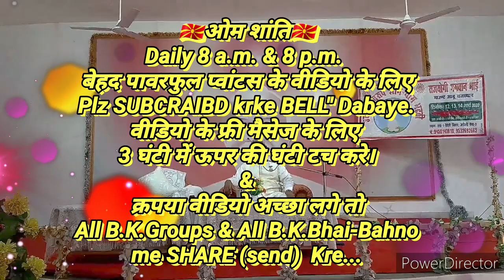घर-बार सम्भालते हुए भी "रात्रि सोने की" 🇲🇰ईश्वरीय🇲🇰 बेहद सहजविधि... By माननीयB.K.भगवान भाईजी 🌹मधुवन🌹